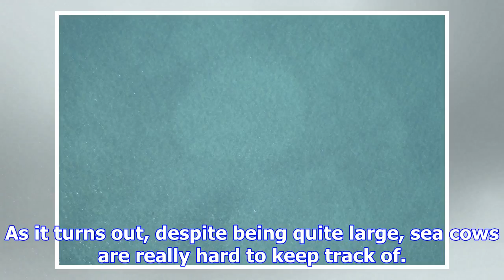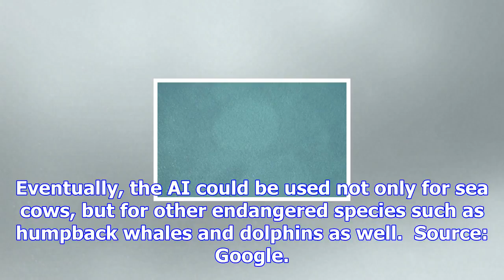There's a sea cow in this picture. google can spot it, can you?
Google isn't just using AI to replace humans, it's also doing good in the world. Google's open sourc...